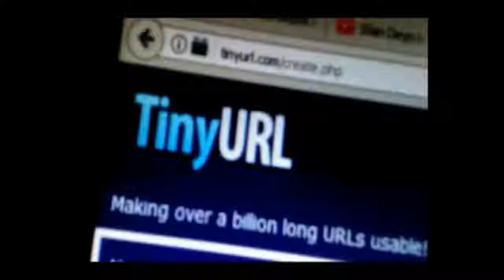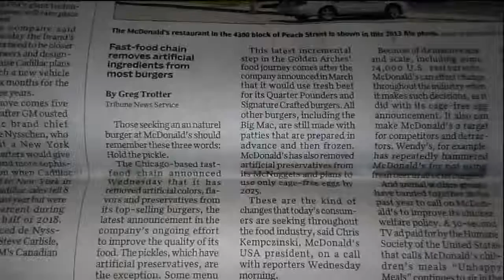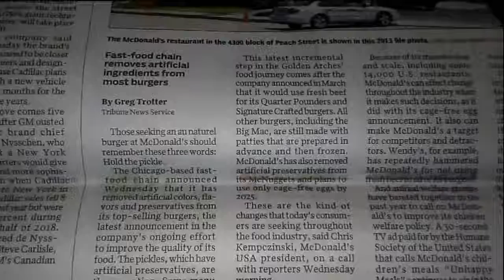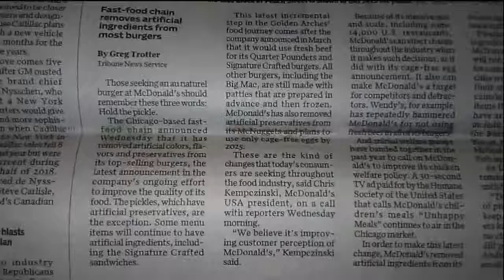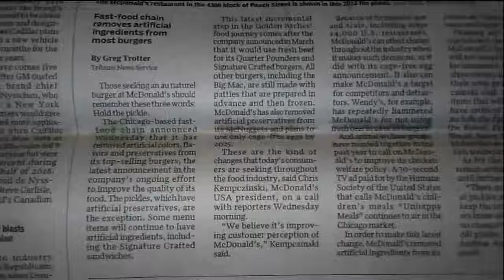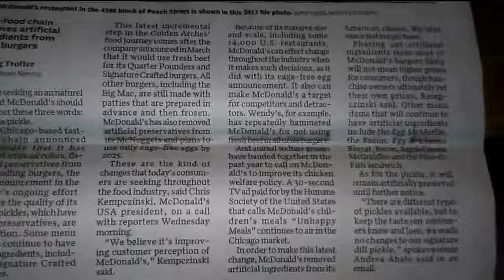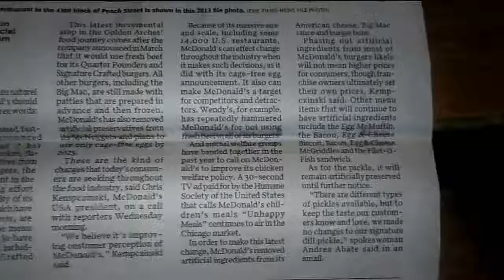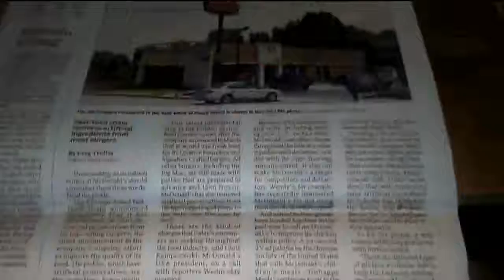McPoison Goes Natural? McDonald's Removes Some Bad Ingredients From Burgers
My local newspaper printed a Tribune article highlighting McDonald's attempt to improve their "perception" by critics of their use of bad ingredients in their food.

Three years ago I sent them an email calling them out on their bad ingredients and suggested they start an organic line of food or whole new chain of restaurants called "McGanics".